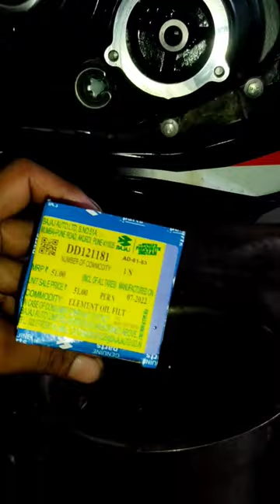BAJAJ PULSAR NS 125 OIL FILTER COST | PULSAR NS 125 SERVICE COST